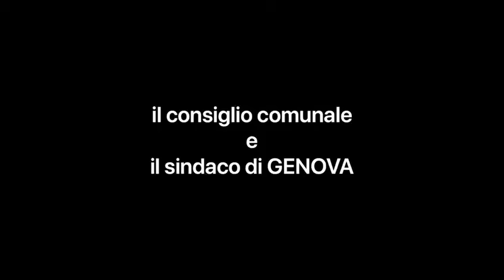Consiglio comunale di Genova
Tensione durante la discussione del Bilancio